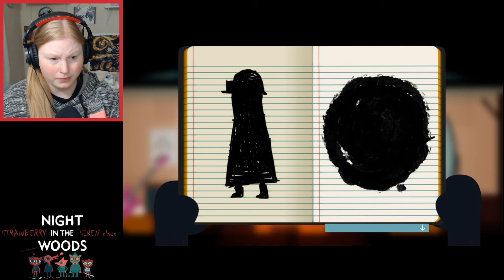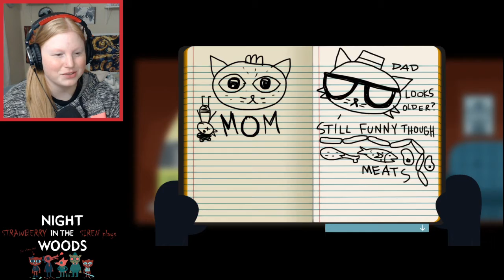WHAT DID I JUST WITNESS?!?!?! | NIGHT IN THE WOODS | PART 10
Thumbnail art is created by myself ^-^

Also, sorry for any noises you hear in the background, I do have one dog and live with another. Plus a roommate. Please forgive the noise ^-^

OTHER CHANNELS:
Strawberry Siren- reaction to music videos from other countries using mostly requests from you guys!
Bubble Tea and Hot Coffee- a channel I started with my brother where we talk about things and play games together.